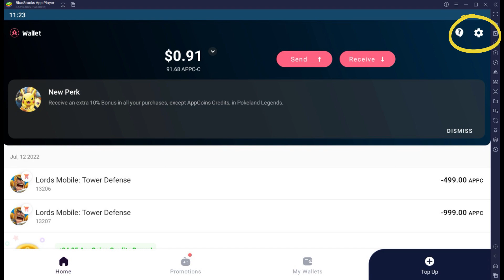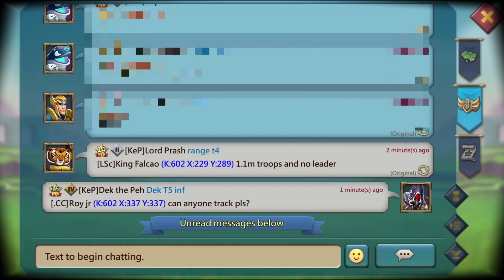Lords Mobile SOLO TRAP caught on wonder forest - he cant shield!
Lords Mobile solo trap under timed GB attack!

3 easy steps how to make it work:

STEP 1: install Aptoide app on your mobile android device or on your android emulator on PC such as Bluestacks (Aptoide installation link is

STEP 2: open your Aptoide app and search for Appcoins wallet, install it and create a new wallet or use your existing one

STEP 3: delete your Lords Mobile game (NO progress will be lost!) and install Lords Mobile via Aptoide app

To use promo code you open Appcoins wallet, in top right corner you click on settings, you click on redeem code and there you enter my promo code once one will be available so stay tuned. :)

For any questions ask me here:
Telegram: @Enutroph nickname Enutroph YT

Why Aptoide?
-no geo restrictions, no VPN, use it from wherever you are
-no time limitations to spend money, spend as you like and still get cashback with every purchase, in time it pile up :)
-lot of extra bonuses happening in Appcoins wallet

Enutroph gaming channel will present to you lords mobile content with focus on f2p solo trap with progress to p2p solo trap and becoming a rally trap. From beginner tutorial on how to build a solo trap under 100m might and above, what gear to use in lords mobile, which jewels in lords mobile are the best to more advance things like showing you tips and tricks on how to cap and deffend against t5 attacks and building under 200m rally trap account.

My videos are meant to be helpfull for lords mobile players and mainly for you to have fun watching solo trap taking huge GB t5 attacks and solo trap taking rally. From little rally leads to big titan players trying to burn solo trap in lords mobile. I will also show you low might rally trap caping.

When I started this channel my solo trap was f2p build under 100m might but when defending against t5 troops and taking a rally, also considering lords mobile game has many p2p features, like p2p familiars, 11k heroes and p2p heroes with full mythic gear, we call them titans or titan player.

For every solo trap but not only solo trap, generally in lords mobile game research is crucial thing in your account. You should always focus on your research which i will be showing in my videos. Having a good troop composition is important too. We all try to have unbeatable troop composition and become deadly solo or rally trap. For a solo trap to be able to deffend stats are important. Your stats you can improve by puting a good gear with best jewels. It is important to know how to get jewels in lords mobile and what jewels to use in lords mobile. Jewels not only will improve your stats defending but will greatly help you attacking. For that you should use best heroes in lords mobile.

Mainly in all my videos we will try to have fun together playing lords mobile game. Improving f2p solo trap and upgrading it to p2p rally trap. Maybe in future i can also create baby solo trap but for now i will stick with showing you solo trap troop composition and how to deffend and cap t5 attacks.

Of course all lords mobile events like kvk will be documented. There is always a lot of fun and plenty of action and kills during kvk event. It is my favourite and best event lords mobile has. So lets hope that for each of us every kingdom versus kingdom clash will be good.